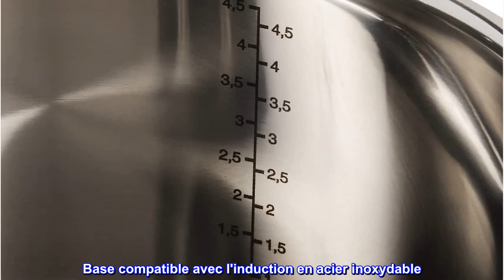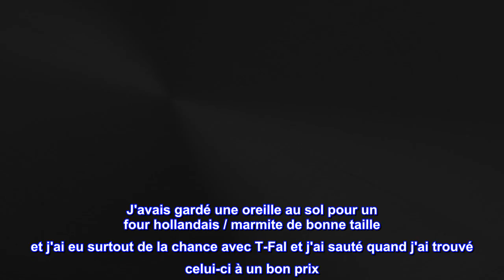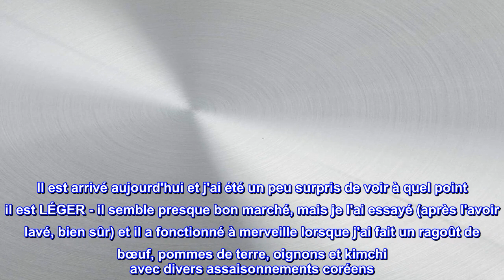Bon produit - T-fal E75846 Performa Batterie de cuisine en acier inoxydable compatible avec le lave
Bon produit -  T-fal E75846 Performa Batterie de cuisine en acier inoxydable compatible avec le lave-vaisselle

Construction en acier inoxydable 18/10 de qualité supérieure pour une beauté et une durabilité durables
Poignée ergonomique rivetée en acier inoxydable pour une prise en main confortable et sûre
Base compatible avec l'induction en acier inoxydable
Couvercle en verre ventilé pour surveiller facilement les aliments pendant la cuisson
Passe au lave-vaisselle, la casserole passe au four jusqu'à 500 degrés ; Garantie limitée à vie
La batterie de cuisine Performa de T-fall résout les problèmes de cuisson avec de l'acier inoxydable ! Les poêles à frire et sauteuses Performa en acier inoxydable présentent le motif en relief Techno Release à l'intérieur de la poêle pour une libération plus facile des aliments et un nettoyage plus facile. Un effort minimal devrait redonner aux casseroles leur beauté d'origine. Tous les ustensiles de cuisine Performa sont fabriqués en acier inoxydable 18/10 de qualité supérieure et sont compatibles avec toutes les tables de cuisson, y compris l'induction. Les poignées rivetées en acier inoxydable offrent une prise en main ergonomique et sûre. Les ustensiles de cuisine Performa en acier inoxydable vont également au lave-vaisselle et au four. Le couvercle en verre ventilé facilite la surveillance du processus de cuisson. Préparer de délicieux repas avec de l'acier inoxydable n'a jamais été aussi facile. Les ustensiles de cuisine Performa sont couverts par une garantie limitée à vie.

C'est léger mais ne vous y trompez pas, c'est une batterie de cuisine de qualité.
J'avais gardé une oreille au sol pour un four hollandais / marmite de bonne taille et j'ai eu surtout de la chance avec T-Fal et j'ai sauté quand j'ai trouvé celui-ci à un bon prix. Il est arrivé aujourd'hui et j'ai été un peu surpris de voir à quel point il est LÉGER - il semble presque bon marché, mais je l'ai essayé (après l'avoir lavé, bien sûr) et il a fonctionné à merveille lorsque j'ai fait un ragoût de bœuf, pommes de terre, oignons et kimchi avec divers assaisonnements coréens. Pas de points brûlés, et il tient parfaitement la chaleur. Avec ma mijoteuse en fonte émaillée beaucoup plus lourde et beaucoup plus chère, je trouve toujours des morceaux brûlés lorsque je prépare ce plat car il devient si intensément chaud. La répartition de la chaleur sur mon nouveau pot semble excellente. Et ça se nettoie très facilement.